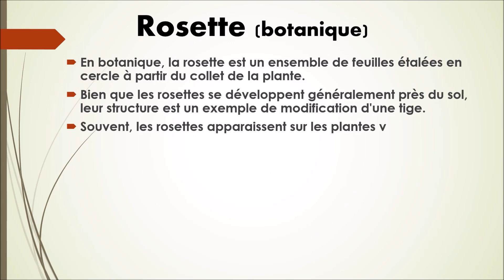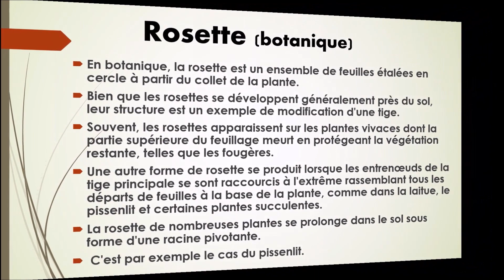N°28-Rosette-- Collection vocabulaire Botanique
Collection vocabulaire